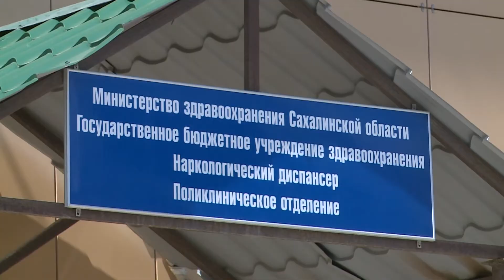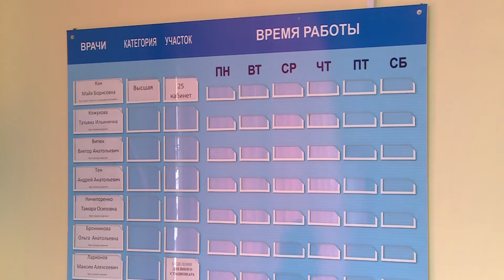Черта. Программа от 21.07.20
Спецпроект о борьбе с наркоманией и профилактике употребления наркотических веществ. Подробно, убедительно и правдиво мы рассказываем о том, к чему может привести жизнь в дурмане.